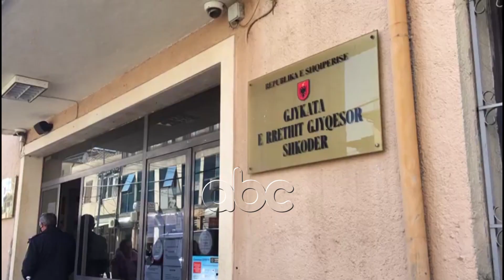Vrasja e vellezerve Bilali, shtyhet peër verifikim provash gjyqin ndaj Arsen Stojkut | ABC News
Shtyhet gjyqi ndaj të akuzuarit si bashkëpunëtor të vrasjes së vëllezërve Astrit dhe Ibrahim Bilali në 2019 në Shkodër. Avokati i Arsen Stojkut kërkoi verifikim të provave. Ai pretendon se nuk asnjë provë të drejtpërdrejtë për akuzën ndaj Stojkut. Avokati Artan Gjuzi ngre akuza të forta për shkeljen e të drejtave të Stojkut në burgun e Reçit dhe për këtë arsye ka paditur drejtorin.